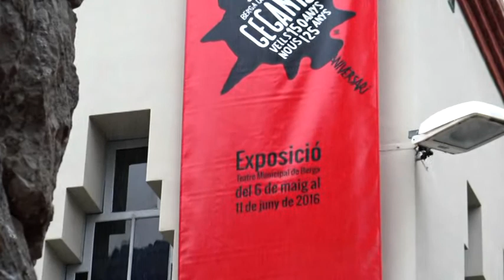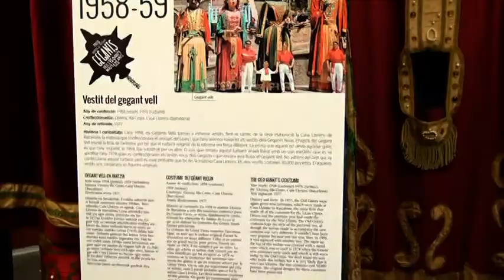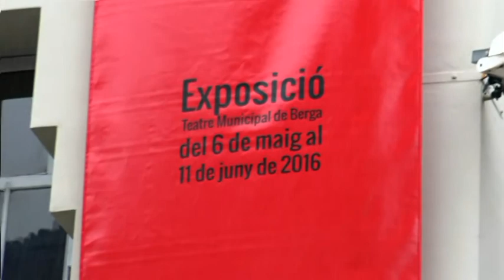Gegants. Exposició aniversari. 2016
Imatges de l'exposició de les joies dels gegants de la Patum de Berga amb motiu del 150è aniversari dels gegants vells i del 125è dels gegants nous.